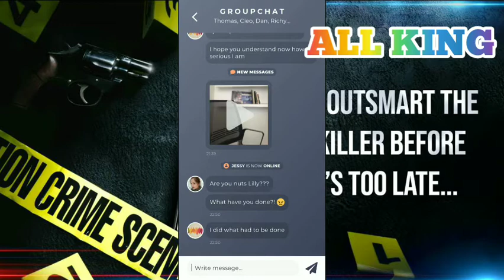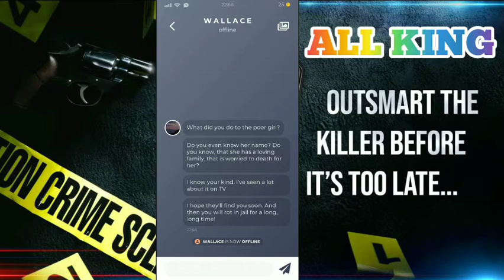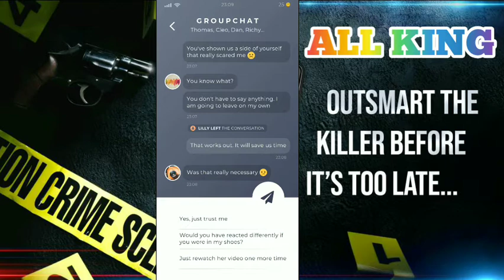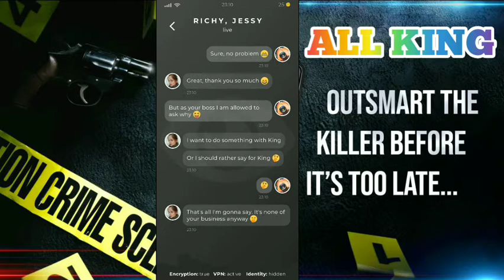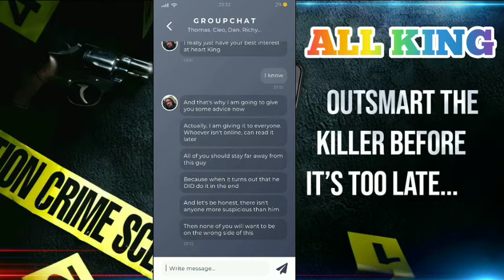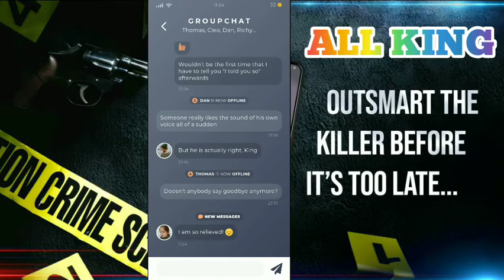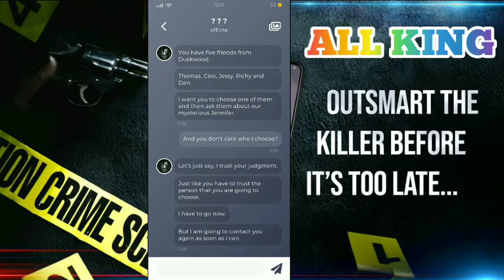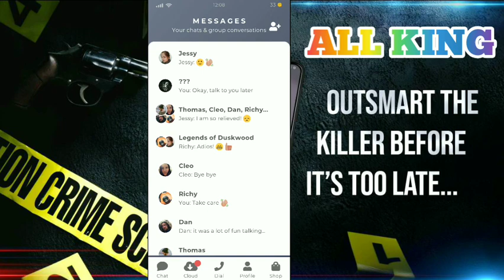DUSKWOOD EPISODE 5 PART 1